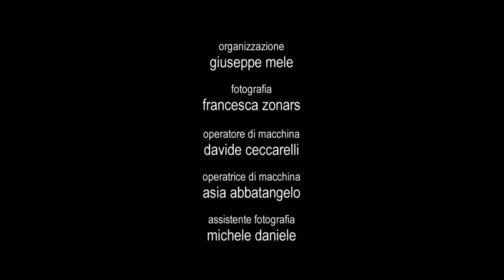Kento feat. Dj Fastcut - Mia (Ode alla Cultura Hip-Hop)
Rap di Kento, beat e scratch di Dj Fastcut
Con Rosa White
Regia di Michele Imperio
Mix e master di Dj Plemo

"Lascia che racconti di come ti ho conosciuta
Bella che sei vita che mi guida e che mi aiuta
Resta con me lascia che tutto sia
Forza calma ed energia, amore della vita mia

Ti ho conosciuta che avevo 14 anni
già bella, tu giravi coi ragazzi più grandi
li accompagnavi ai concerti in città distanti
eri con loro in studio e sopra i palchi importanti
io piccolo e disordinato, sassi tra le mani
che odiavo già d'istinto i miti degli americani
non so se fosse ancora amore, ma direi di no
cosa c'entravo io con quella tipa del Bronx
per te riempivo pagine di una scrittura fragile
chi non ti conosceva diceva "quella è una facile"
le biglie nei colori, la pressione con il dito
le fughe, i poliziotti, i "come cazzo sei vestito"
poi c'era chi diceva che giravi coi drogati
il tuo nome sui giornali accanto ai morti ammazzati
eri una conoscenza, una buona amica al massimo
crescevo e non volevano che noi ci frequentassimo.

Quindi ti cercavo un po' dovunque di nascosto
e non sapevo ancora se il tutto era corrisposto
le cassette e le fanzine, rime, lettere e cartine
poi le tag incise sopra i finestrini e le vetrine
noi due sempre insieme e qui lo scandalo incomincia
per la brava gente che mi crede un vandalo in provincia
quanto a noi eravamo già troppo presi
due reciproci magneti, indivisibili, siamesi
tu mi hai dato sogni e gambe, tu mi hai fatto grande
chi non sa non capirà quanto sei sangue e carne
nuove verità e domande, c'eri sempre per parlarne
era chiaro già a quel punto che non eri una tra tante
conoscenza immensa con la forza di un'armata
eri nata con il dramma e la fierezza della strada
sei valsa anni di studio e sacrifici perché
sei mia, ora nel buio tu cammini con me.

Tolti i gioielli e vestiti, ti ho vista nuda
bella sei più bella di quando ti ho conosciuta
memoria che torna, luce tra la folla
tu che lasci che ti colga, indiscutibilmente donna
testando ogni mio limite alla luce di albe livide
lusso e semplicità, radici afro-caraibiche
perno su cui gira il disco, pietra su cui costruisco
arte e vita insieme, sei piena certezza e rischio
più semplicemente mi hai costretto ad imparare
che qui ti devi battere o ti devi levare
mi hai dato molti sogni e qualche soldo
ricordi più profondi, più volte le risorse nel bisogno
quattro elementi: terra, acqua, fuoco e aria
mia cultura, fai paura a chi ti vuole mercenaria
sei nel suono, il movimento, la parola ed il graffito
noi due eterni, come verbi coniugati all'infinito".

con
rosa white
dj fuzzten
psycho juls
marcella mastrilli

scritto da
michele imperio e kento

produzione
enrico datti
(map studio)

organizzazione
giuseppe mele

fotografia
francesca zonars

operatore di macchina
davide ceccarelli

operatrice di macchina
asia abbatangelo

assistente fotografia
michele daniele

montaggio
paolo ricciardi

color
gianluca sanseverino

fonico
francesco spadafora

backstage
marco vignoni

sala montaggio
road television

grazie a
csoa spartaco
parrucchiera nonsolomore
roberto valle
camilla porlezza
anna adduci
corrado galluzzi